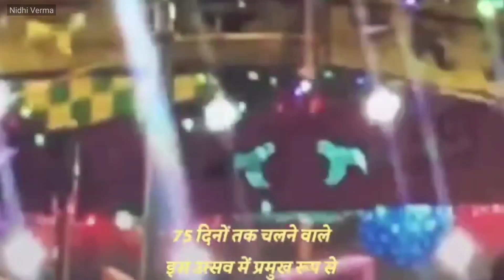History of Chhattisgarh | Nidhi Verma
छत्तीसगढ़ - छत्तीसगढ़िया सबले बढ़िया 🤯🤩Top 10+ amazing facts about Chhattisgarh in Hindi Nidhi Verma

amazing facts about chhattisgarh
chhattisgarh facts in hindi
top interesting facts about chhattisgarh
amazing facts about transgenders
chhattisgarh interesting facts
chhattisgarh facts
amazing facts
gk in hindi
patidar caste history in hindi
chhattisgarh
amezing facts
deshi chicken farming in india
triveni sangam in india
psychology facts hindi
uptet preparation in hindi
patel caste history in hindi

Taken like a multi-vitamin but for your mind.
Nidhi Verma is dedicated towards conveying important ideas to those who are willing to change.
Each video and photo is designed to inspire, motivate, or teach you something that can change your life. We are not certified health professionals. financial advisors. or therapists.